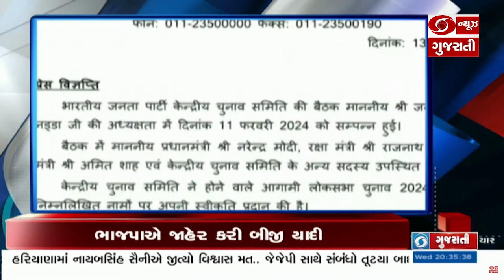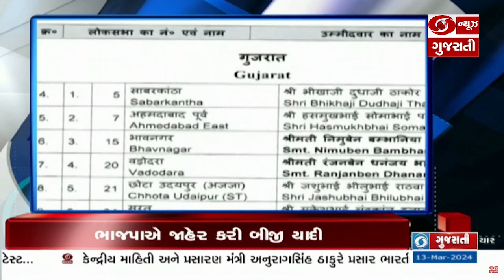LokSabha Election માટે BJP ઉમેદવારોની બીજી યાદી જાહેર અને અન્ય મહત્વના સમાચાર | headliens @8:30PM